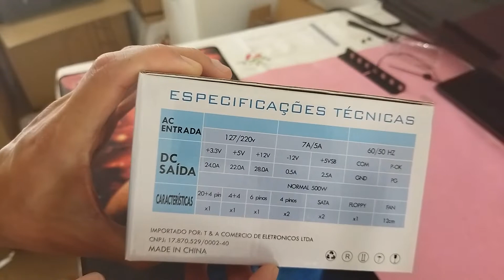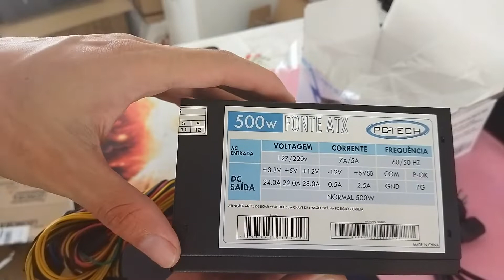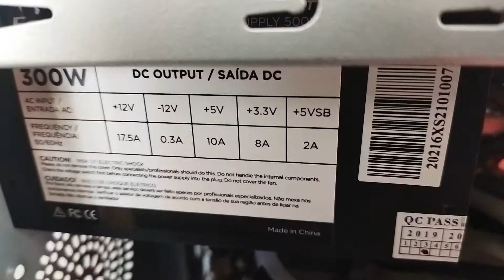A fonte ATX mais barata do mercado - Unboxing PC-Tech FA-500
A Fonte PC-Tech FA-500 de 500W é básica, mas possui um fan de 120mm e o precinho baixo. Ela pode ser encontrada na magalu ou no mercado livre. Comprando pela Magalu geralmente o frete é grátis dependendo do vendedor. Essa fonte ATX FA-500 é uma das mais baratas que já vi. Será que a bomba é muito grande?

Link para comprar na minha loja em parceria com a Magalu, frete grátis